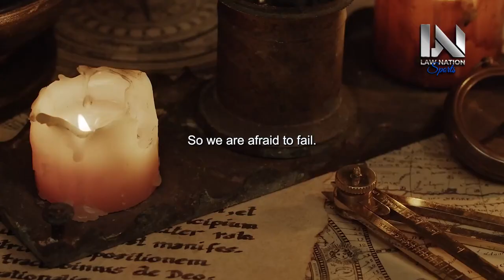Prove Them Wrong: Ignite Your Drive With This Secret!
Are you ready to prove them wrong and ignite your drive with a secret that transforms ordinary into extraordinary? 🌟 Dive into this powerful motivational speech that's designed to fuel your ambition and push the boundaries of what you thought was possible!

In this video, experience the transformative power of focusing on your dreams and the incredible results that follow when you do. Through stirring narratives and profound insights, we uncover the secrets to maintaining a positive mindset, enhancing personal growth, and achieving professional success. Whether you're battling self-doubt or seeking that next big leap, this message is tailored just for you!

Unlock the potential to lead a life marked by perseverance, resilience, and triumph. Learn from those who dared to dream big and turned their visions into reality. This isn't just about success—it's about becoming the best version of yourself. We'll empower you to stay driven, challenge the norms, and step out of your comfort zone.

Don’t miss out on this journey to a more focused and fulfilling life. Watch on your mobile devices or desktop, anytime, anywhere. Embrace the daily focus that leads to lasting achievements and let this motivational content be your guide to never just settling for 'good enough'.

🔔 Subscribe now, like this video, leave a comment with your thoughts, and hit the notification bell to keep inspiring your days with more content like this from the official YouTube channel of Law Nation Sports 2.0.

Ignite your determination today—because your dream doesn't have an expiration date. Let’s get started!

CHAPTERS:
0:00 - Intro
1:20 - Be Yourself
6:45 - Go Inside
8:34 - Practice the Values You Admire